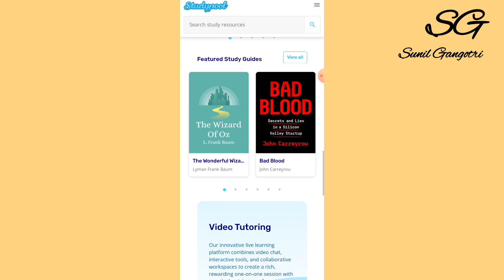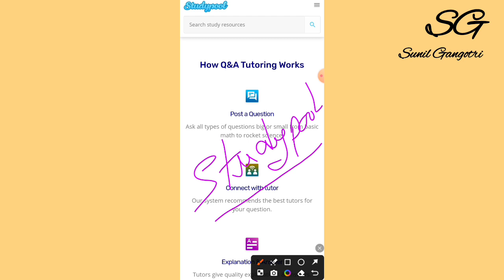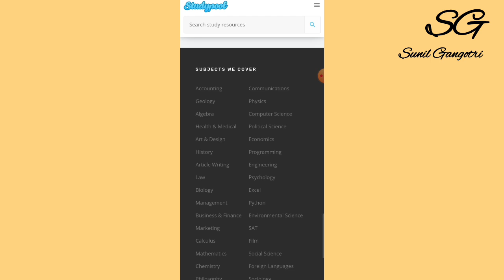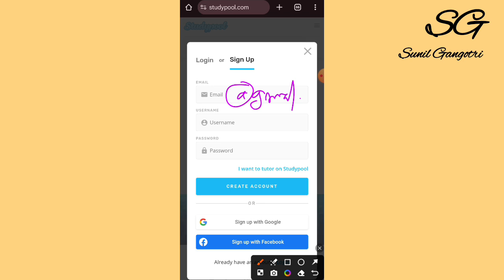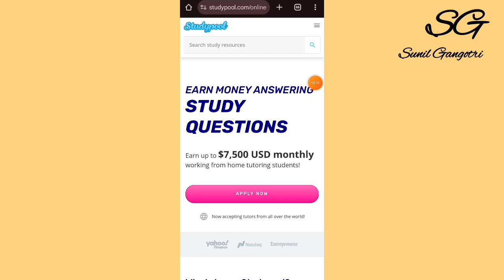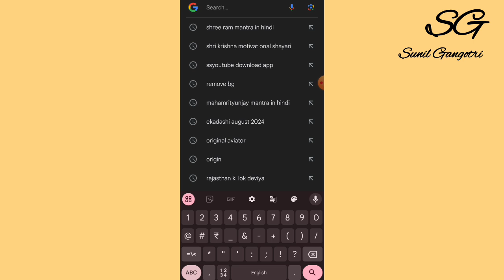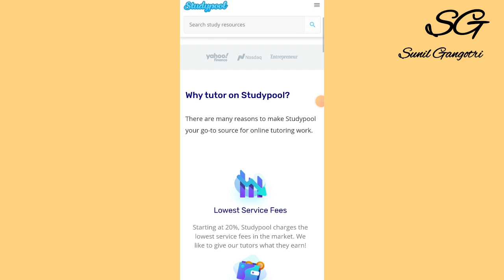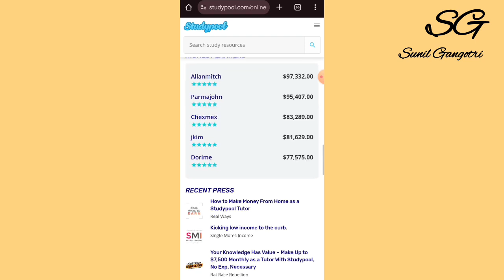7,500$ Dollar Per Month Earn | Typing Job Online Work At Home | For Free Typing Job Online Work